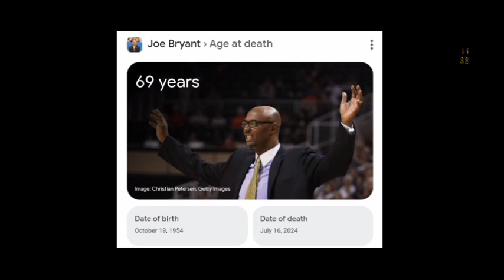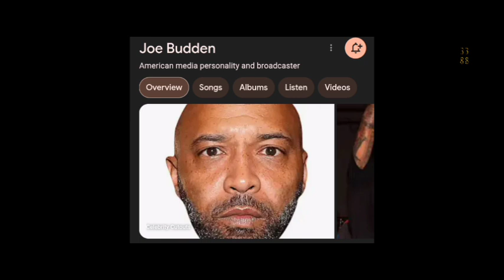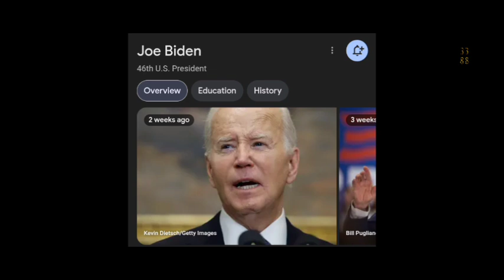just another conspiracy theory 👁️ nothing 2 see here. Kamala will be president before the election